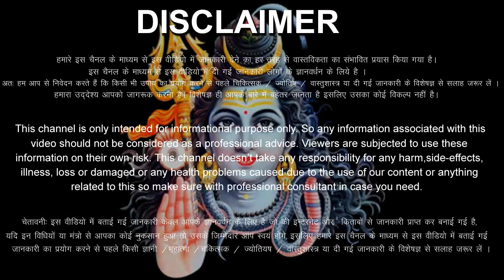धनु राशिफल 16 नवंबर 2023 गुरुवार | Dhanu Rashi 16 November 2023 | Aaj Ka Dhanu Rashifal